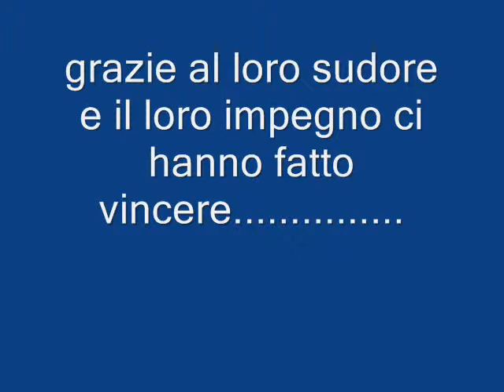JUVENTUS FOOTBALL CLUB